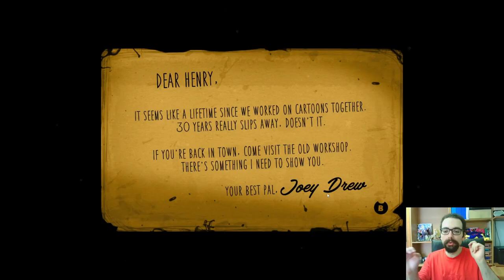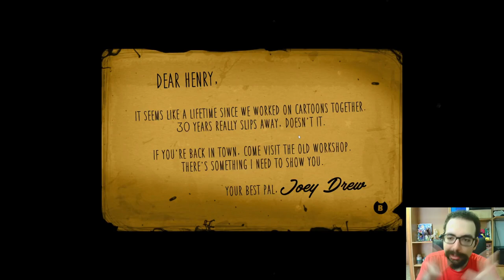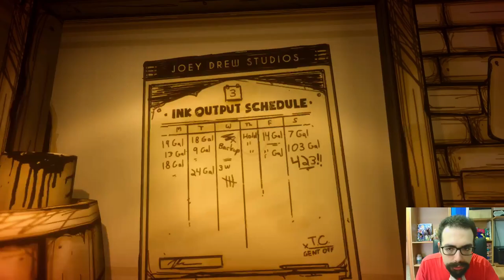Bendy and the Ink Machine #1°: "Inchiostro"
Buon Godo day a tutti voi, oggi inizieremo una nuova avventura, nel fantastico mondo di Bendy and the Ink Machine!

0:00 : Introduzione
3:10 : Esplorazione Zona Iniziale
8:40 : Accendiamo la Macchina
12:00 : Wally Franks [Audio]
14:00 : Momento Boris
16:50 : Momento Enigma
21:40 : Primo Incontro con "Bendy"
23:10 : Thomas Connor [Audio]
24:50 : Finale & Saluti